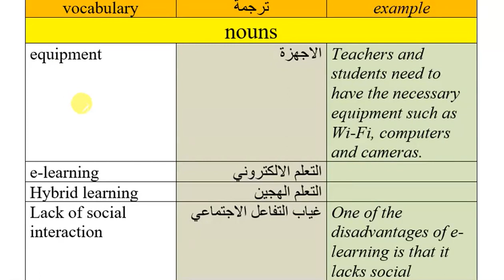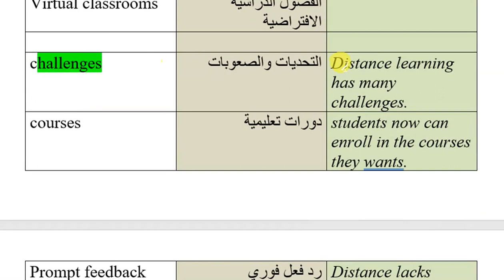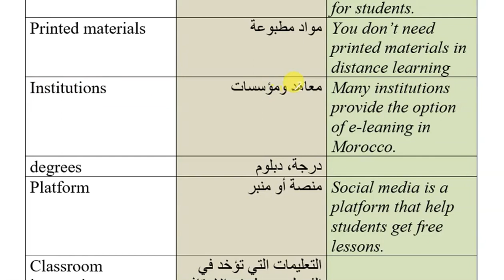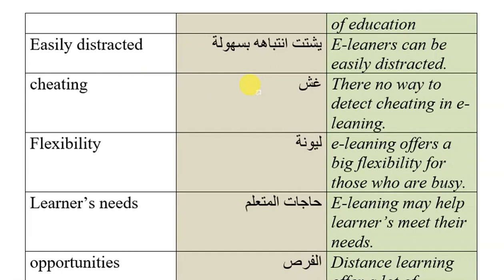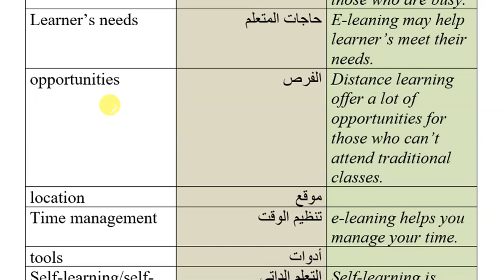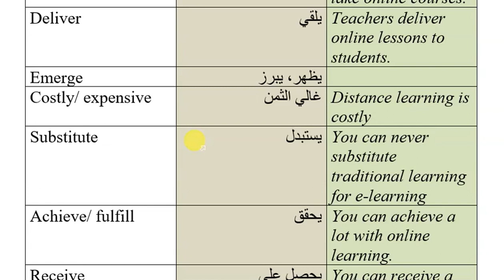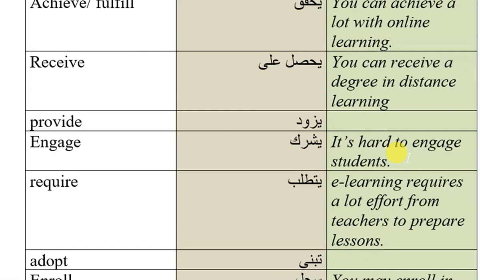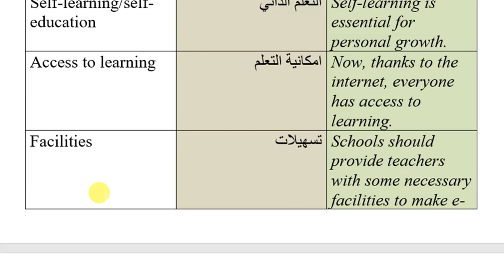مصطلحات التعلم عن بعد اللي يمكن تحط في نص الامتحان الوطني.